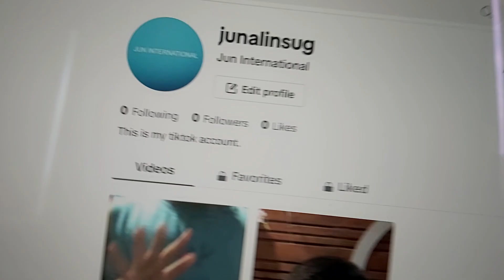I Have A TikTok Account! (link in description)